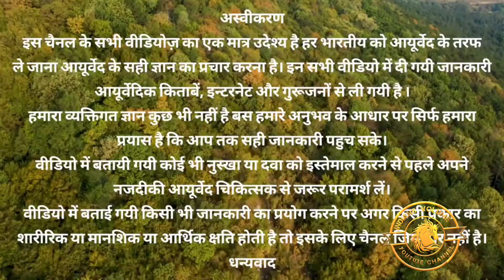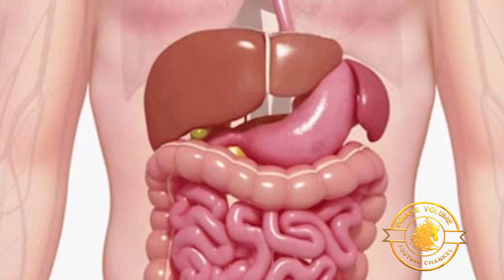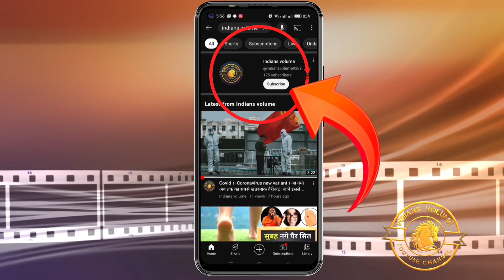Dengue !! जाने पपीते के सात चमत्कारी गुड़ एवं बीमारियों से बचाव के बारे में !! Papaya benefits !!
Your queries,
papaya benefits in hindi
papaya benefits for skin
papaya benefits for health
papaya benefits for periods
papaya benefits for men
papita khane ke fayde
papita khane se kya hota hai
papita khane se kya fayda hota hai
papita khane ke fayde aur nu
papita khane ke kitne din baad period aata hai
papita khane ka sahi time
पपीता खाने के फायदे
पपीता खाने से क्या होता है
पपीता खाने से पीरियड आ जाता
पपीता खाने का सही समय
पपीता खाने के फायदे और